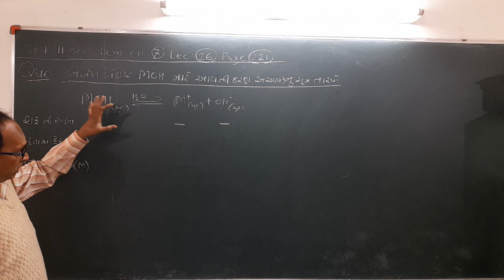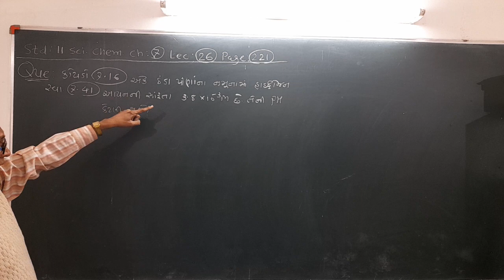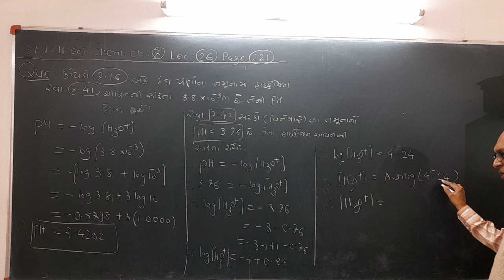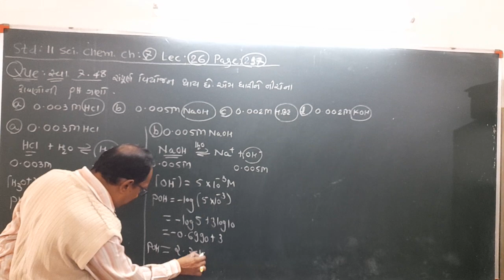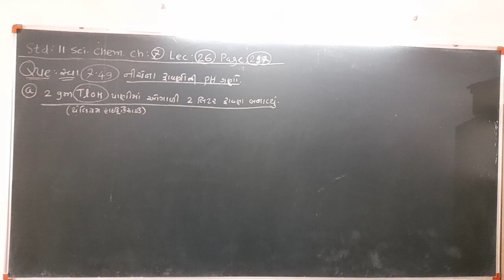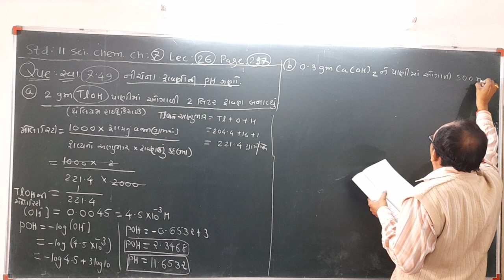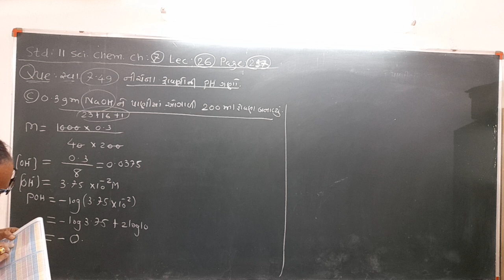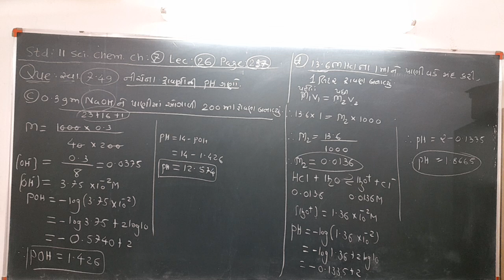std 11science.chapter 7.lecture 26.lonization of weak bases.